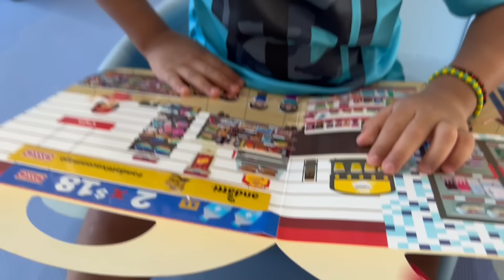RECETA DE ALBÓNDIGAS DE CAMARÓN Y UN POCO DE CONVIVENCIA EN ALTATA CON AMIGOS(LOS TOYS)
Que dice mi gente espero se encuentren de lo mejor en este video les comparto como es que yo preparo las albóndigas de camarón, y un poco de lo que hicimos el fin de semana en altata con mis amigos, muchas gracias por todo el apoyo y ya saben que estamos más que al tiro.. denle like